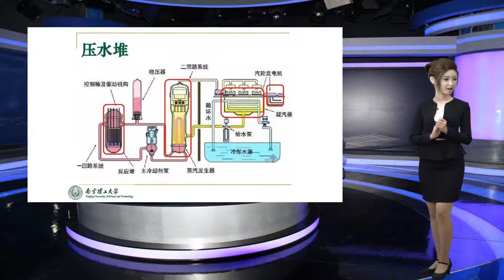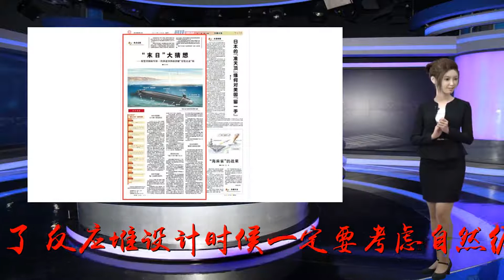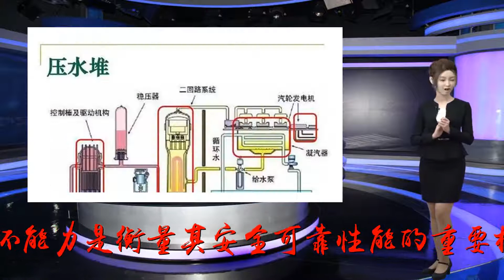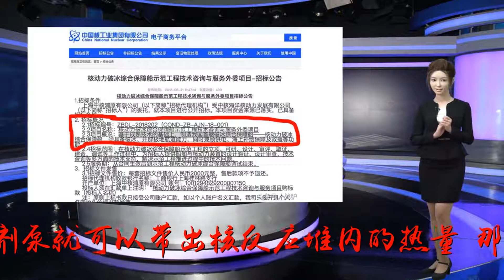未来,核潜艇,反应堆,技术,讨论,猜想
Many thanks.核潜艇反应堆需特殊要求：体积小、噪音要求低，功率比航母堆小多了。反应堆设计时候一定要考虑自然循环%的问题，设计的时候需要向这个方面倾斜，舰用堆这方面相对要求比较低。核潜艇尽量采用自然循环方式，可以中低速不开主泵，降低主要噪音。目前世界主流使用压水堆，这种堆应该叫“自然循环压水堆”。潜艇核动力装置的自然循环能力是衡量其安全可靠性能的重要标志之一,所以各国都在竭尽全力提高自然循环能力。所谓自然循环能力是指：不用冷却剂泵推动，仅靠冷却水的自动对流就能带走核反应堆堆芯热量的能力，这种能力越大越好。一、提高自然循环能力好在哪里1.核反应堆运行时降低潜艇噪声反应堆的冷却剂泵是核潜艇发出噪声的主要来源之一，影响其航行的隐蔽性。如果在某种航速以下不用启动冷却剂泵就可以带出核反应堆内的热量，那么潜艇向外的辐射噪声会降低不小，必然会改善核潜艇行动的安静性。自然循环就可以做到这一点。2.核反应堆停运时自动带走堆内剩余释热核反应堆停堆后，由于缓发中子的存在和裂变产物的β、γ衰变，仍会形成一个剩余热源，在停堆后１０秒钟内，缓发中子的发热是很可观的，而裂变产物的衰变则要延续好多年。如果有较高的自然循环能力，停堆以后反应堆冷却水仍会继续自动流动，继续冷却核反应堆堆芯；特别适当核反应堆运行中冷却剂泵因故障不能运转时，自然循环能力的作用便尤为明显，因为反应堆可以靠自然循环能力自动冷却堆芯，避免燃料元件和堆芯结构可能出现过热甚至烧毁事故。二、影响自然循环能力的主要因素1.反应堆管路流体阻力早期的潜艇核动力装置都采用典型的分散布置形式，即把核反应堆、蒸汽发生器、冷却剂泵等设备单独设置，通过很长的管道把它们连接成闭合回路。试验表明，当整个回路流道越长、形状和流动方向越复杂、流量越低时，流体流动的阻力也越大，自然循环能力也越低。2.核反应堆堆芯与蒸汽发生器的位差蒸汽发生器是“冷源”，位置比堆芯（热源）高，蒸发器与核反应堆堆芯之间的位差越大，位能就越大，产生的动能也大，自然循环能力也容易提高。简而言之，相对于核反应堆来说，如果蒸汽发生器的位置越高，那么冷却水从蒸汽发生器“倾倒”向核反应堆的“劲”越大，自然循环能力也越高；反之亦然。冷水重，自然向下流，堆芯的水是热的，比较轻，自动向上升，产生对流。3.冷却剂温差流经核反应堆内的冷却剂温度比流经蒸汽发生器内的载热剂温度高。温度高的水密度也小，反之亦然。温差形成了密度差，即温度低、密度大、重量重。这样，蒸汽发生器内的水会靠重力自动下沉到位置较低的核反应堆中去，核反应堆中的水也会自动上浮，温差越大，这种推动力越大。三、提高核动力装置自然循环能力的途径1.减小回路流阻，加大回路流量一般的办法是采用“紧凑布置”，即缩短主管道长度、减少弯管，加大主管道直径，这实际上仍然没有摆脱分散布置的格局；或者采用“半一体化布置”，即取消阀门，将蒸汽发生器、主冷却剂泵与核反应堆压力容器以超短管联接成为半一体；比较彻底的办法是残哟“一体化布置”，把蒸汽发生器置入核反应堆压力容器中，这样虽然核反应堆堆芯和蒸汽发生器之间高度差很小，对自然循环不利；但由于完全取消了冷却剂系统中的管道连结，使冷却剂阻力大大减小，且完全杜绝了由于管道破损引起的泄漏事故（即核反应堆失水事故），其对自然循环能力和安全的贡献远远大于位差造成的损失；另外还应尽量简化核反应堆堆芯结构，使流道顺畅。2.提高核反应堆与蒸汽发生器之间的高度差在潜艇核反应堆舱空间容许的条件下，尽量抬高蒸汽发生器的高度，减小蒸汽发生器本身的长度；同时尽可能降低核反应堆堆芯的高度。由于潜艇的舱室空间有限，蒸汽发生器与核反应堆堆芯的位差不可能过大，所以在核潜艇上欲以提高两者位差，潜力不大。3.拉大核反应堆和蒸汽发生器中冷却水的温度差用加大核反应堆和蒸汽发生器中的冷却水温差（即密度差）的办法，达到提高冷却剂上浮升力的目的，如：为了使蒸汽发生器中的冷却水“更冷”，可加大二回路在蒸汽发生器里的给水量和降低给水温度，从结构上改善蒸汽发生器热交换能力等；同时提高核反应堆堆芯平均温度。四、国外潜艇核动力装置自然循环能力现状及发展潜艇核动力装置的布置形式基本走的是“分散布置——紧凑布置——半一体化——一体化”的循序渐进的路子，各国都把提高自然循环能力作为核动力装置追求的重要指标。目前绝大部分都已发展为紧凑布置或半一体化核反应堆，自然循环能力明显提高。法国是最先在核潜艇上采用一体化反应堆的，早在1971年服役的第一艘弹道导弹核潜艇“可畏”号上就使用了ＰＡＴ型半一体化核反应堆（冷却剂泵在核反应堆内）；1982年又在“红宝石”级攻击型核潜艇上使用ＣＡＰ型一体化反应堆（蒸汽发生器和冷却剂泵均在核反应堆压力容器内，自然循环能力达30％），目前法国核潜艇全部是自然循环压水堆。希望我兔下一代黑鱼反应堆可以达到法国艇用堆的能力！